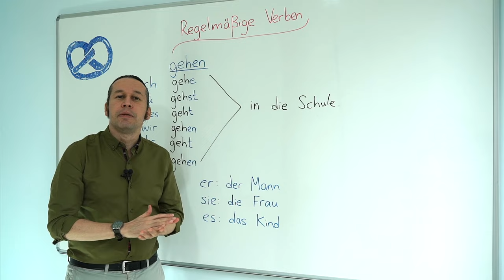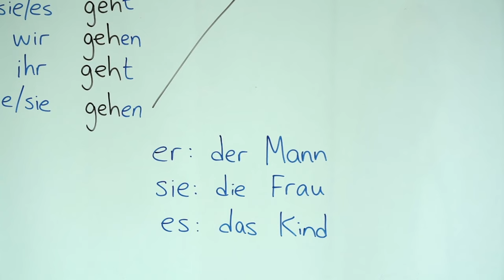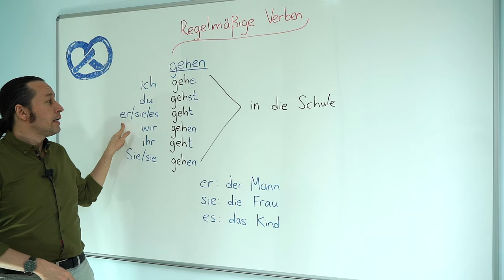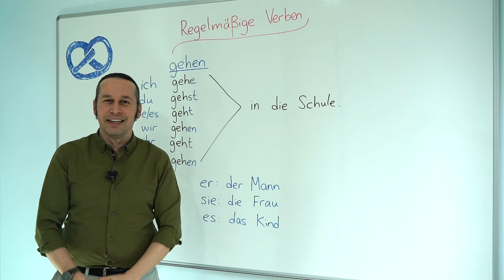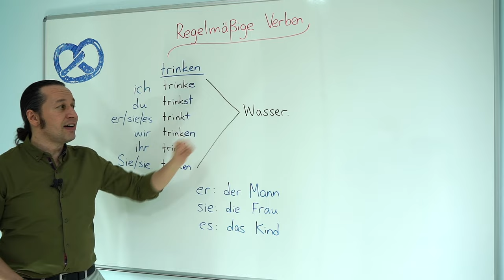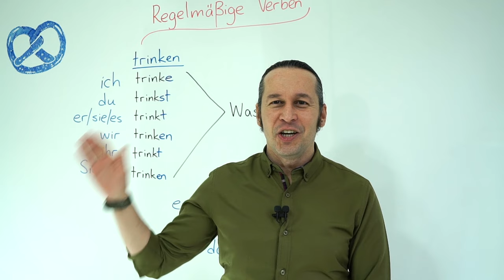Almanca Temel A1/A2 Ders - 10 Regelmäßige & Unregelmäßige Verben - Almanca Düzenli-Düzensiz Fiiller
Almanca öğreniyorum diyen herkese merhaba. Bu Almanca Kolay dersimizde, Almanca'da kullanılan düzenli fiillerden yani Almanca gramerindeki adıyla "Regelmäßigen Verben" gehen-gitmek ve trinken-içmek fiillerinin özelinde düzenli fiillerin yapıları örnek cümlelerle öğreniyoruz. İyi dersler kolay gelsin.

Almanca kelimelerin doğru telaffuzlarını öğrenmek için bol dinleme ve bol tekrar çalışması yapmayı ihmal etmeyin. Başarılar.